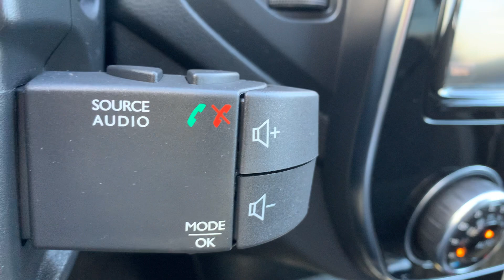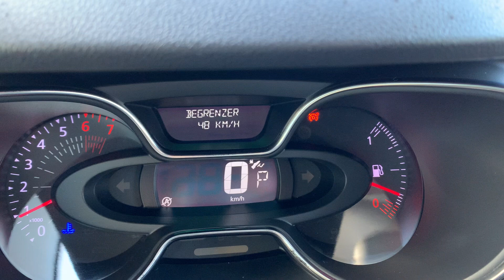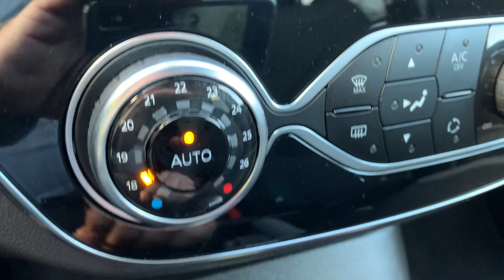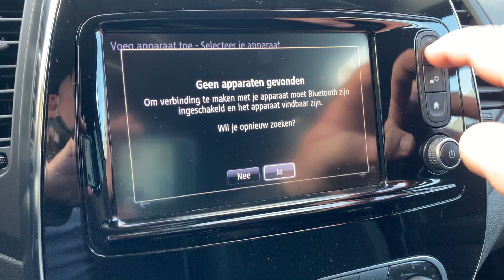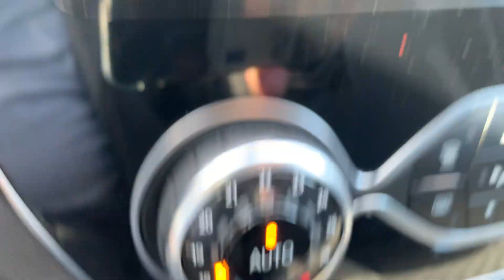Aflevering Renault Captur automaat